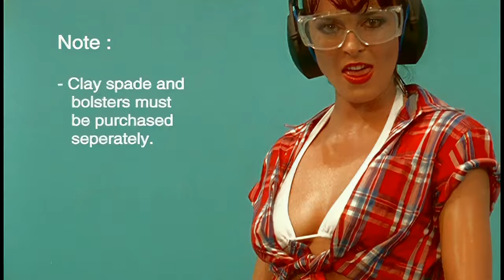Benny Benassi - Satisfaction (Official Video) UHD 4K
Лидер-сингл с первого студийного альбома итальянского диджея.
Существует два официальных видео на этот трек, и, естественно, только один из них достиг сумасшедшей популярности😉. Этот клип представляет собой как бы рекламу строительных инструментов, но на саму рекламируемую технику зрители особого внимания, почему-то, не обращают😀. На видео представлены несколько моделей. Первая из них, с косичками - британка Джерри Бирн (Jerry Byrne, представлена на заставке клипа), "рекламирует" двухскоростную аккумуляторную дрель, а затем - орбитальный шлифовальный станок. Следующая - Лена Фрэнк (Lena Frank), тоже британка, снимающаяся в фильмах для взрослых, в клетчатой рубашке и джинсовых шортах, работает с электропилой и промышленным двуручным отбойным молотком. Ещё одна британка Наташа Мили (Natasha Mealey) управляется c отбойным молотком с пикой. Тэкла Рот (Thekla Roth) - модель, телеведущая и актриса, тоже родом из Англии, использует ленточный шлифовальный станок. Сюзанна Ли Стоукс (Suzanne Lee Stokes), американская модель и актриса, в купальнике в горошек, таскает тяжёлый двуручный отбойный молоток и строительный  вибротрамбовщик. Рэйчел Халлетт (Rachel Hallett) - это, видимо, темнокожая модель (но не точно).
Нашёл приличный исходник, но с "перешарпом", удалось смягчить этот эффект (к сожалению, в парочке сцен резкость, всё таки, несколько зашкаливает), параллельно убрав цифровые артефакты.
Замучился искать нормальный звук, поскольку на исходнике он совсем "убитый", а ремиксов на этот трек чуть ли не сотня и по аранжировке они все сильно отличаются! С большим трудом, но всё же нашёл идентичный оригиналу звуковую дорожку на CD - 2003 Benny Benassi Presents The Biz – Satisfaction (Ministry Of Sound).